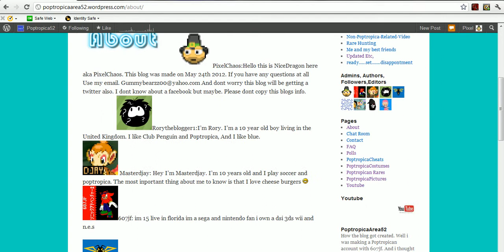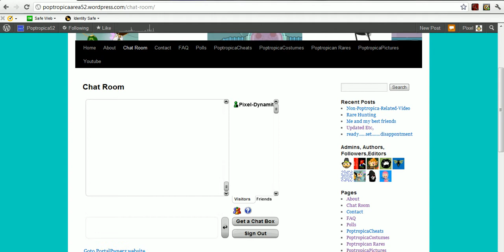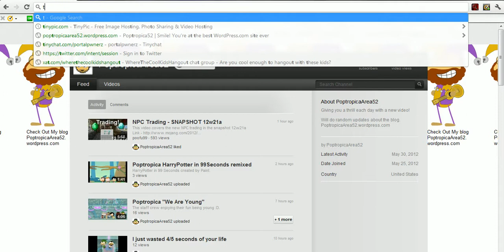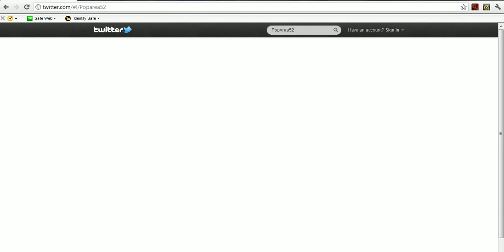PoptropicaArea52 Blog Review.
PoptropicaArea52.wordpress.com Remember to check back dailey for posts!